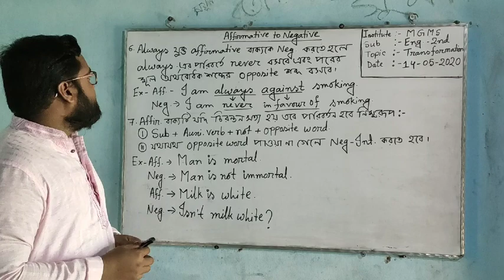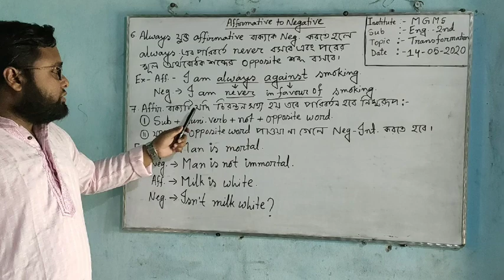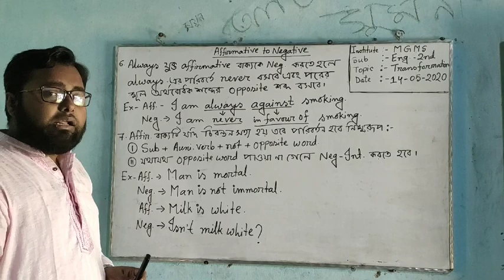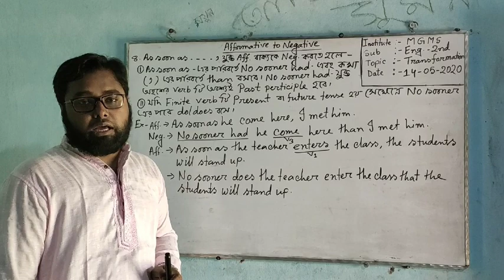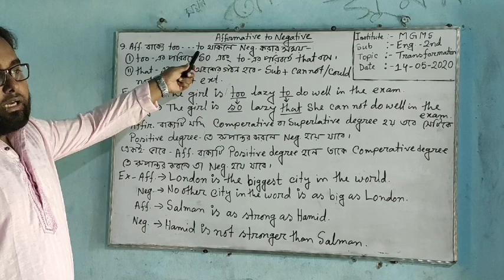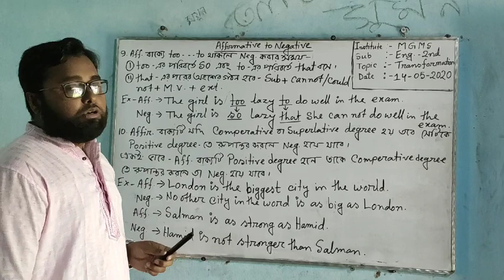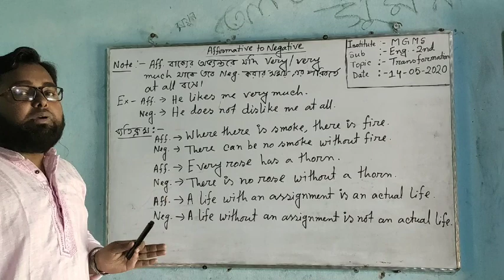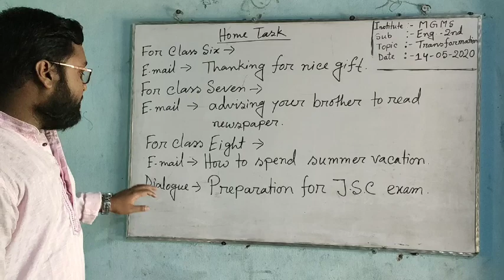Transformation Part 5 (Affirmative to Negative) for the students of class six to eight.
Based on the syllabus of MGMS.